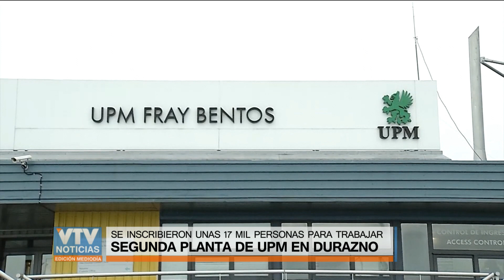Segunda planta de UPM: Se inscribieron unas 17 mil personas para trabajar